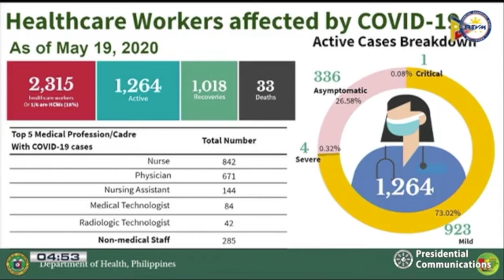DOH records 2,315 healthcare workers infected with COVID-19